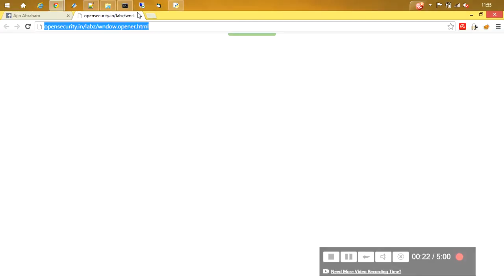Facebook Self Redirection from HTML Anchor's window.opener property